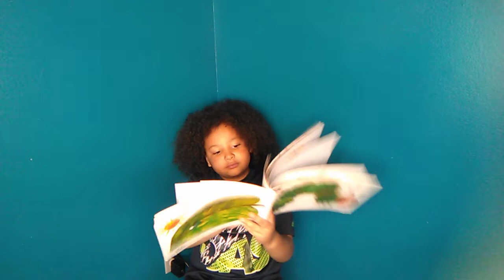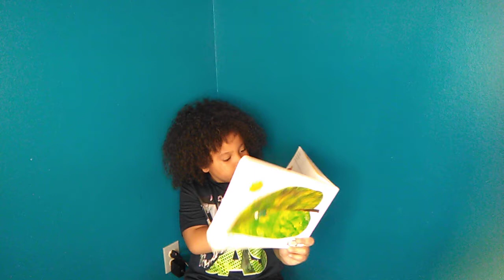Brandon reads, "The very hungry caterpillar" by Eric Carle